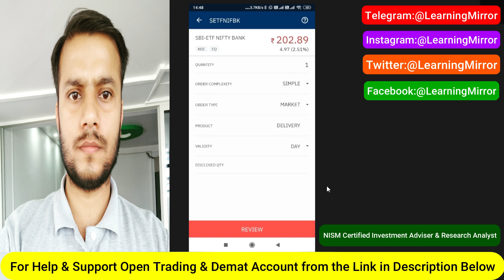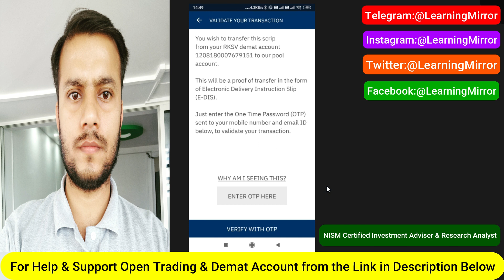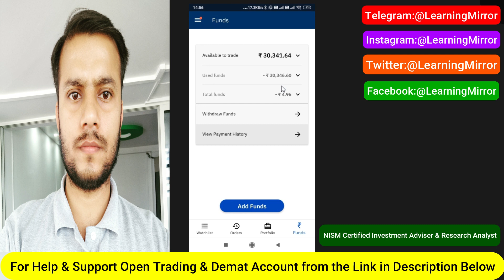How to Sell Upstox Delivery Stocks without Submitting PoA | Sell Demat stocks without PoA | Easy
🎯Fundamental of Stock Market Books (NISM)

1. Stock Edge (Daily FII-DII Activities on Market)
( Vision: Be a Stock research analyst by yourself. अपने आप से स्टॉक रिसर्च एनालिस्ट बनें। )

🎯Rich Dad Poor Dad(Robert Kiyosaki) all Financial Freedom Books

🎯UPI:pay2murti@upi

How to Open Upstox Equity, Currency & Commodity Trading and Demat Account Online
How to Open Zerodha Equity, Currency & Commodity Trading and Demat Account Online
How to Open Zerodha and Upstox Trading and Demat account from Mobile Online

How to Sell Delivery shares without PoA
PoA ke bina Delivery shares kaise sell kare
How to Sell Demat Shares without PoA
Upstox me PoA ke bina Demat Stocks kaise sell kare
Upstox Holdings Sell without PoA
Upstox Power of Attorney
Power of Attorney ke Bina Demat se shares kaise sell kare
Power of Attorney ke Bina Holdings shares kaise sell kare
Power of Attorney ke Bina Delivery stocks kaise sell kare